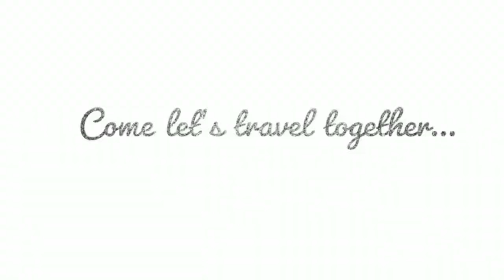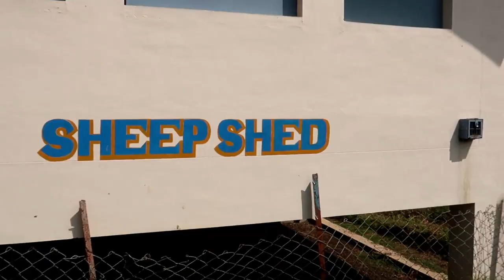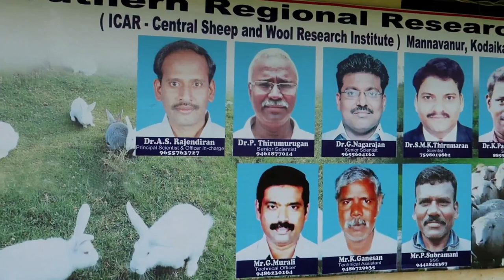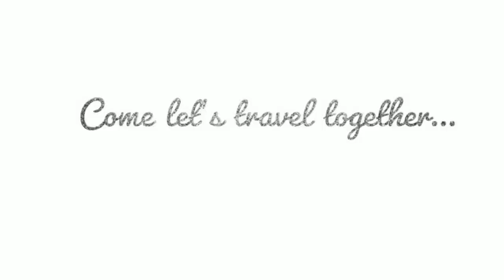Mannavanur village kodaikanal | Mannavanur Rabbit and sheep farm | Tamil vlogs | Dr.Bala's vlog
Mannavanur village kodaikanal. Mannavanur Rabbit farm. Mannavanur sheep farm.  farming centre which is very famous for finewool and meat  amidst the scenic beauty of mannavanur is the must watch place for those who love farming..Mannavanur shooting spot is very famous in kodaikanal.

Hospital address :
21/11, New street ( Landmark - Sivan temple south / Dhanapalan, Marakadai, backside) , Sivagangai town,